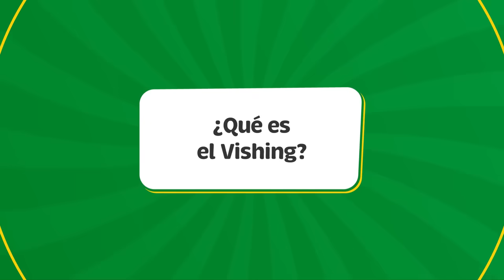Vishing- Fraude por llamada telefónica